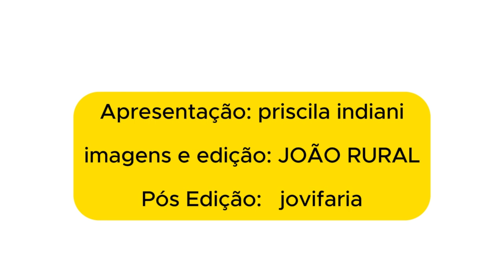MUDA DE BANANEIRA 1997